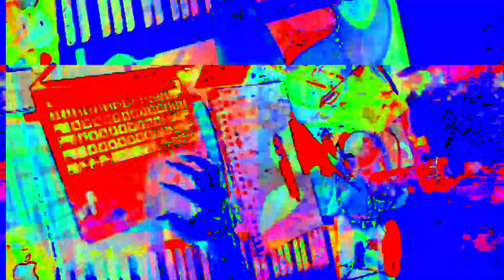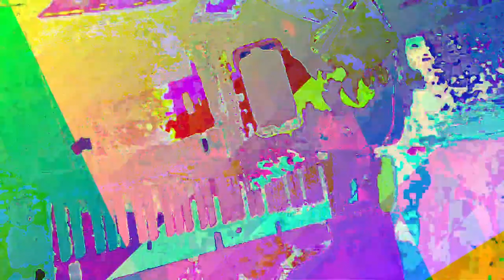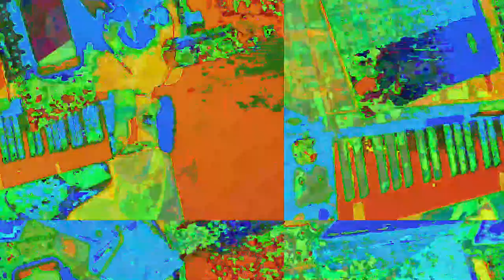[EPILEPSY WARNING] Movie 23 05 29 21h38m07s *Photosensitivity Warning*